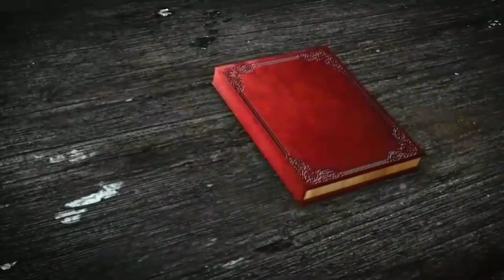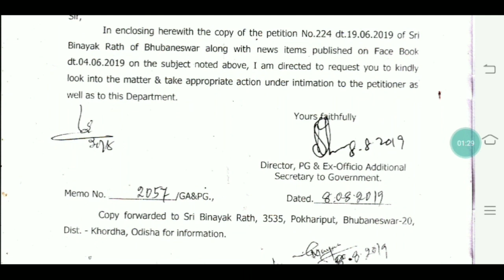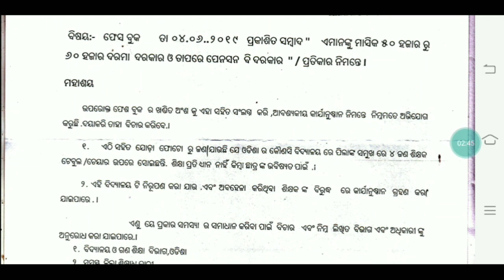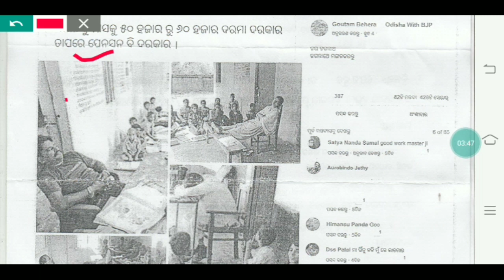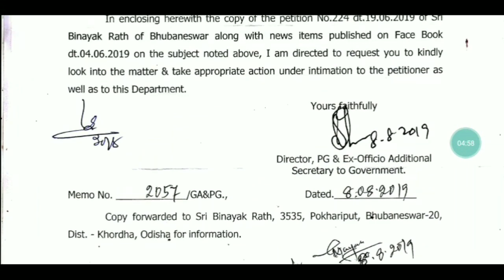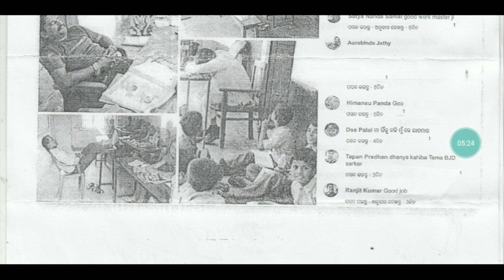ଶିକ୍ଷକ ହୁଅନ୍ତୁ ସଜାଗ।। FACEBOOK ର PHOTO ରୁ ମଧ୍ୟ ହୋଇପାରେ କାର୍ଯାନୁଷ୍ଠାନ।। 🤔